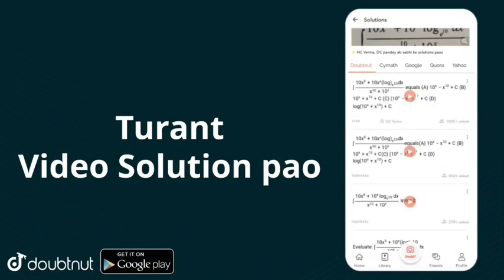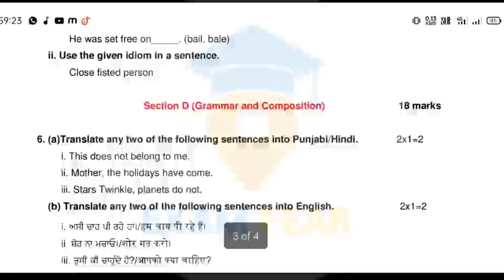PSEB Class 10th English Pre-board Exams Real Paper with Solution | 10th Eng pre-board paper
➡️For businesses quires:-
PSEB Class 10th English Pre-board Exams Real Paper with Solution

Preboard exam PSEB answers

class 10 Real paper Pre-board english
class 10 Preboard exam 2022 answers Class 10 Pre-board exam answers
Class 10 English Pre-board exam answers Class 10 English answers Pre-board exam
Class 10 general english paper solution
Class 10 EVS answers Pre-board exam Class 10 Welcome life answers Pre-board exam
Class 10 Computer answers Pre-board exam
Class 10 Maths answers Pre-board exam Class 10 Accounts answers Pre-board exam Class 10 answers english pre board
Class 10 English answers Pre-board exam Class 10 Punjabi A answers Pre-board exam
Class 10 hindi answers Pre-board exam Class 10 Elective Punjabi answers Pre-board exam
Class 10 Punjabi A answers Pre-board exam
Pre-board exam all exam papers PSEB class 10, 14 Feb exam answers
PSEB December EXAM 2022 14 Feb class 10 exam answer
14 Feb English exam answers class 10 English paper 15 feb,
pseb 16 Feb English paper class 10 class 10 Pre-board exam 2022 pseb
Pre-board exam 2022 pseb
Pre-board exam papers
class 10 English real paper
class 10 pseb English paper
class 10 English Pre-board paper
English Pre-board exam paper class 10 class 10 Pre-board exam real paper
English paper class 10 Pre-board exam Pre-board exam paper class 10 English English Pre-board exam pseb real paper PSEB English term-1 exam class 10
English real paper pseb